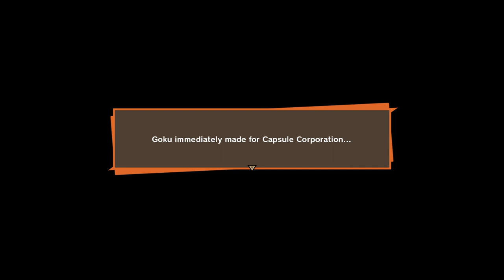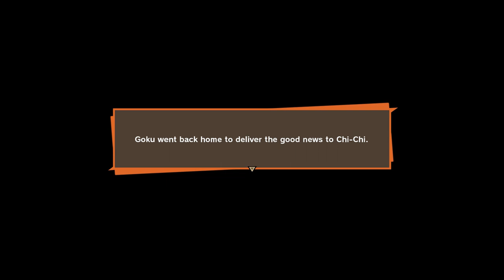VEGETA JOURNEY BECOMING SUPER SAIYAN - ANDROID SAGA DBZK16 | Dragonball Z : Kakarot